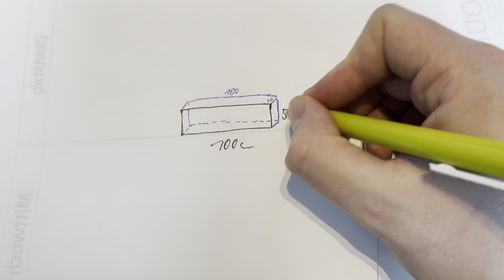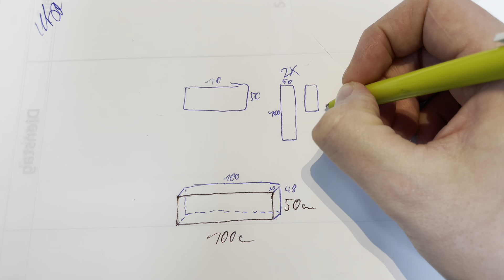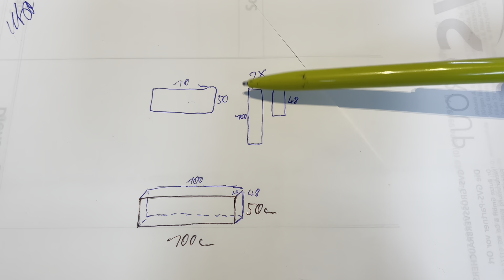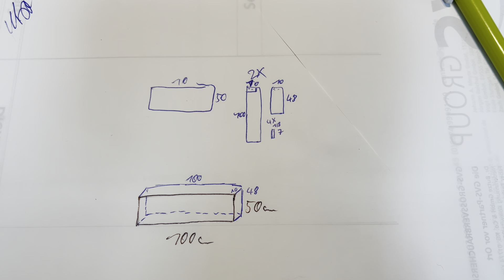H0e Modulanlage #010 Bau eines Modules, Fortsetzung der LPG Busch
Hallo Mobafreunde,
Heute geht es endlich mit Bauen weiter
LG Steven